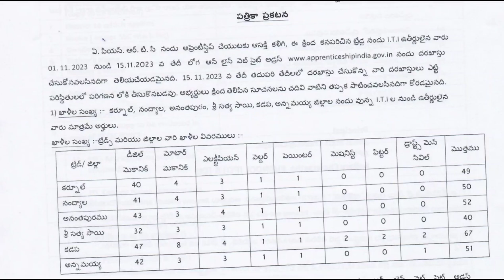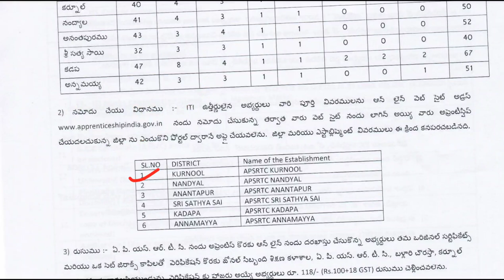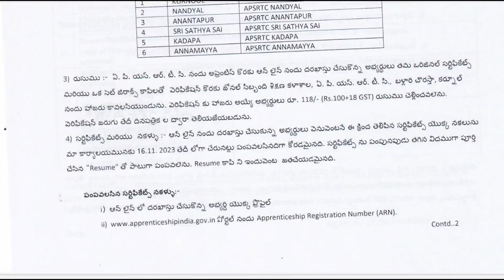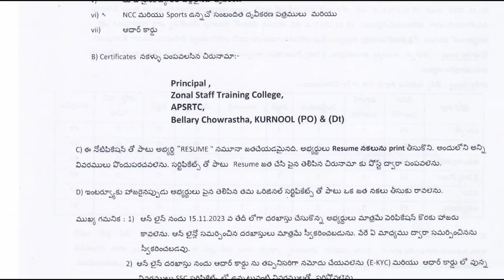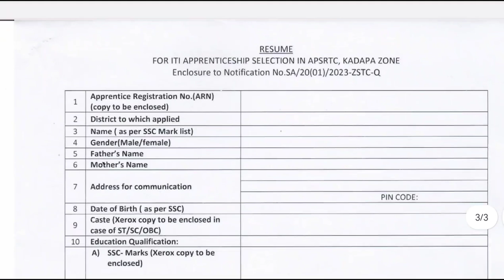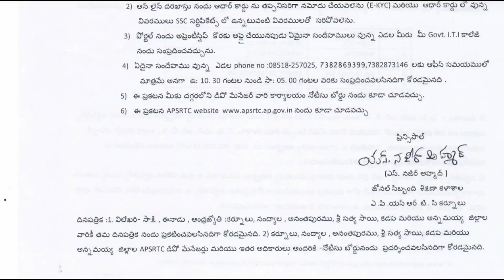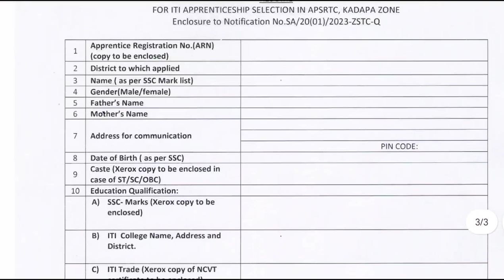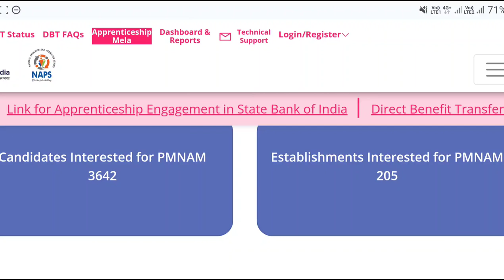APSRTC బంపర్ నోటిఫికేషన్ | APSRTC Jobs 2023 Notification |APSRTC Apprentice Notification 2023